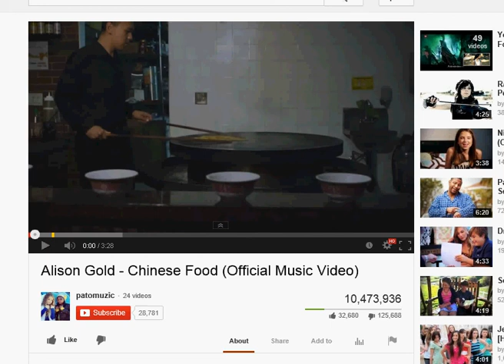Cat Mario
This is Cat Mario. An AWESOME game where your a cat and your only defense is to jump